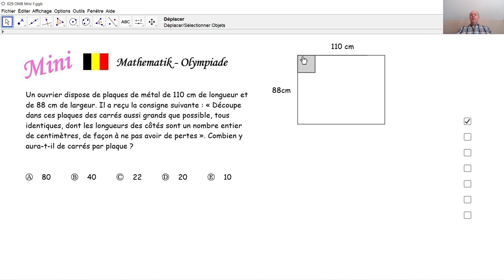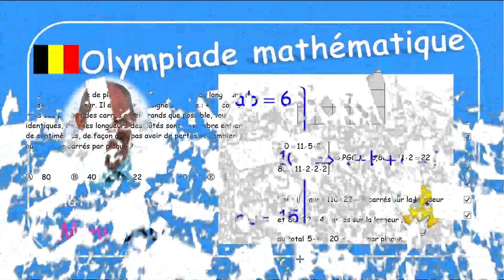Olympiade mathématique Mini 029